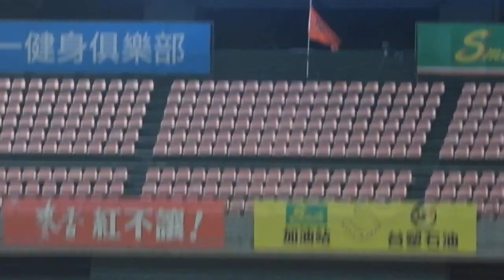2023.12.11 冬盟 中華培訓隊VS台鋼 2上 潘瑋祥投手正面滾地球